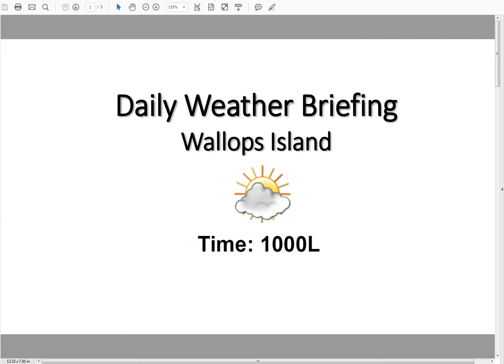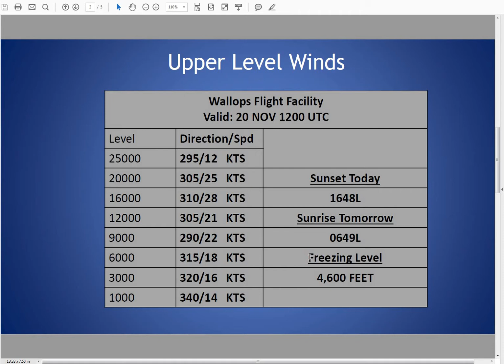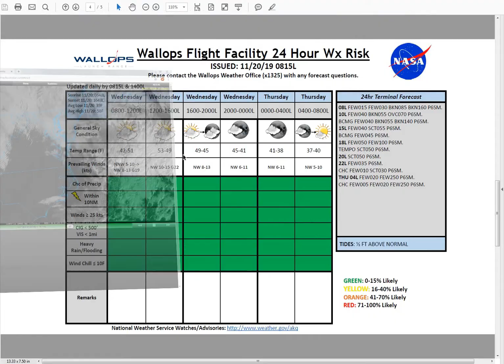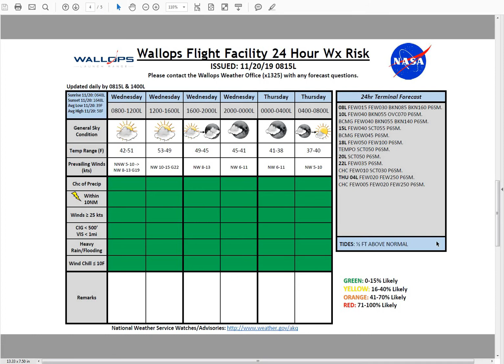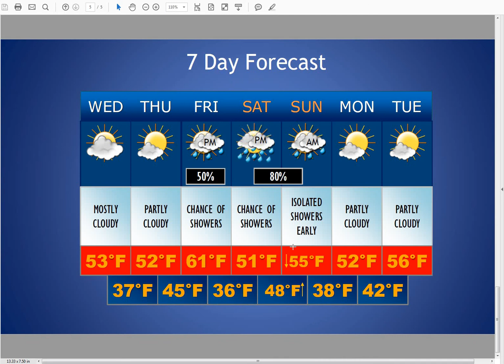1000L 11 20 19